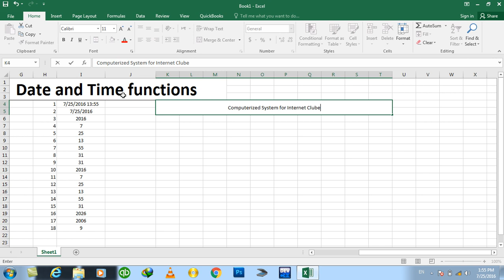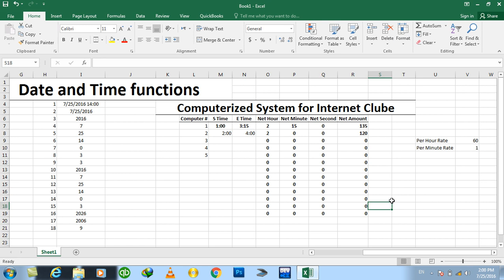Day#4 Excel 2016 Date and Time Functions